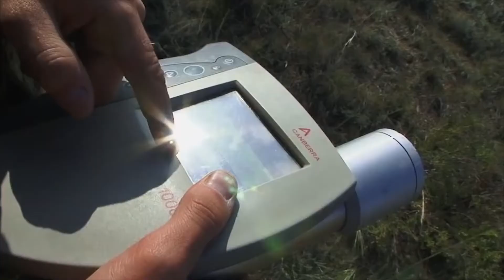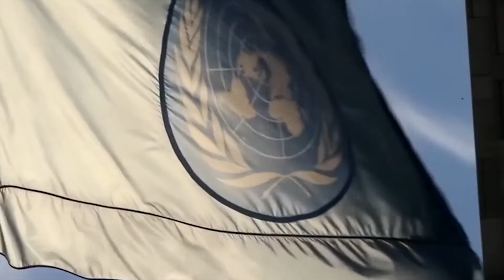Назарбаев в ООН